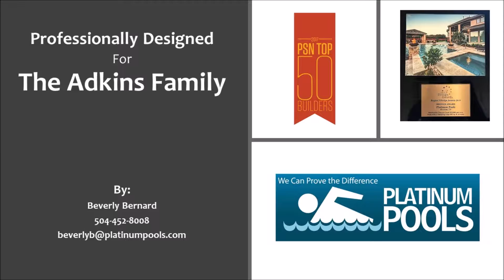Platinum Pools - The Adkins Family Straight Line Pool - Designed by Beverly Bernard